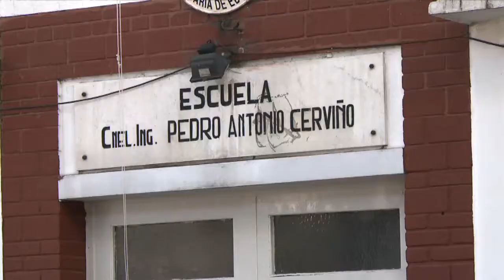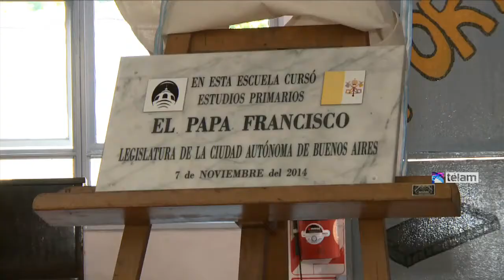Colocaron una placa en la escuela pública donde realizó la primaria el Papa Francisco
La comunidad educativa de la escuela Cerviño, ubicada en el barrio porteño de Flores Sur, colocó hoy una placa para recordar que Jorge Bergoglio, el Papa Francisco, realizó allí la escuela primaria y como forma de reivindicar “el valor de la educación pública para todos los ciudadanos”.

“Para nosotros es muy importante que una de las personas más influyentes del mundo, como lo es el Papa, haya cursado sus estudios en nuestra escuela pública, esta escuela que justamente garantiza la igualdad”, sostuvo a Télam Roxana Domínguez, directora de la escuela 8 ubicada en Varela 358.

La docente describió que “desde que Bergoglio fue nombrado Papa la escuela se ha modificado porque vienen turistas de todo el mundo y para nosotros como docentes este hecho nos interpela para que comencemos a pensar nuestras prácticas y las posibilidades que brinda la escuela pública”.

Por su parte, Antonio Bongiovani, compañero de lo que era primero inferior y superior de Bergoglio, enfatizó en el valor simbólico de que “una persona que ha llegado a ser tan importante en el mundo hizo su escuela en un barrio tan humilde como es Flores Sur”.

“Éste es un gran mensaje para los chicos, transmitirles que con esfuerzo y sacrificio cualquiera puede vencer cualquier barrera o dificultad”, concluyó Bongiovani.